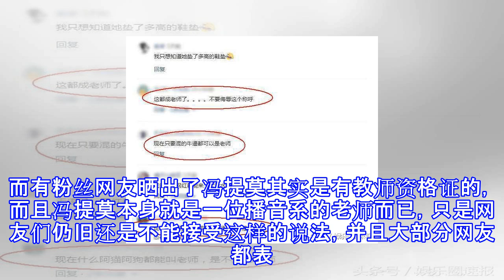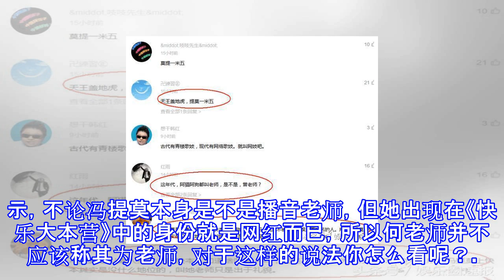何炅用这样称呼冯提莫，这态度直接惹怒网友她配吗？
何炅用这样称呼冯提莫，这态度直接惹怒网友她配吗？ 最新一期的《快乐大本营》终于在各种粉丝们的期盼之中成功上线了，特别是很多喜欢看网络直播的网友们极为惊喜。因为最新一期的《快乐大本营》中，节目组竟然请来了斗鱼旗下的女主播冯提莫。熟知网络直播的围观网友们肯定对冯提莫这个名字并不陌生，而且前不久还有网友评选出了最赚钱的女主播网红中，冯提莫就是稳居前五的。其实冯提莫本就是一个游戏主播而已，但是后期因为机缘巧合才开始唱歌的。因为一首歌曲之后，网友们发现这位冯提莫不仅有着极为可爱软萌的长相，还有着极为值得点赞的唱歌实力。从此之后冯提莫便成为斗鱼的当红女主播，而在这期的《快乐大本营》中就这样出现了。冯提莫在...